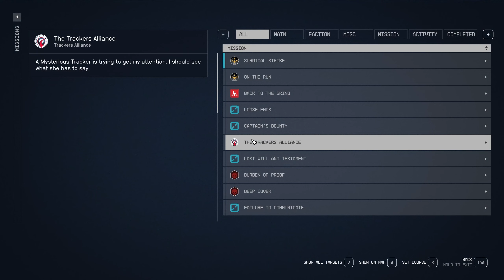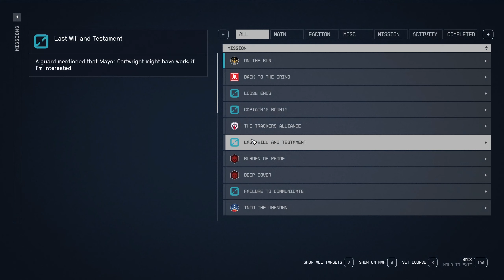Starfield Gameplay Walkthrough Part 12 | The Red Mile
About the game:
Title: Starfield
Release: 2023
Developer: Bethesda Game Studios
Publisher: Bethesda Softworks
Genre: RPG